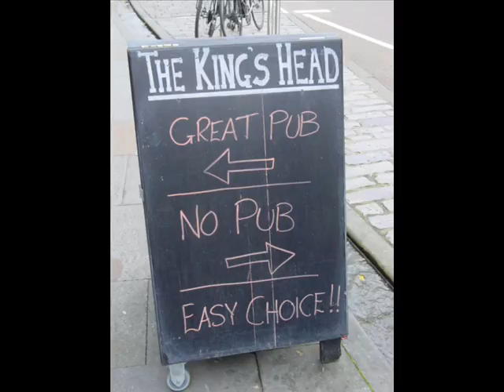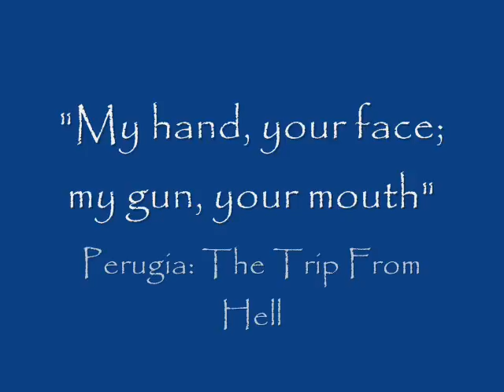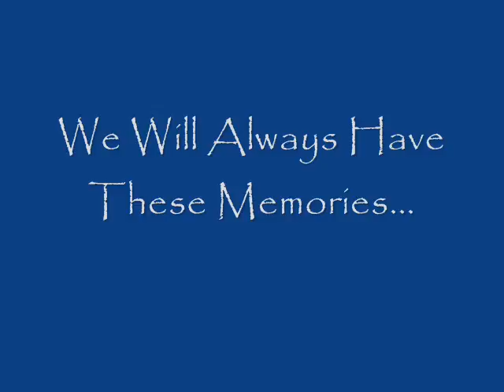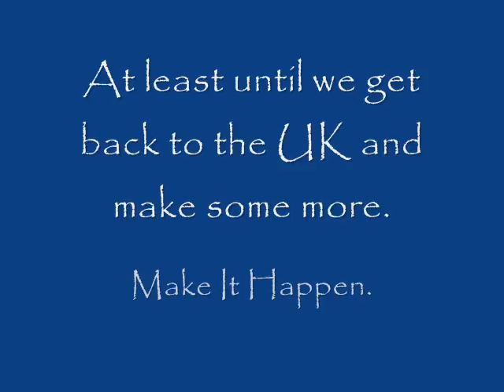Oxford Memories/Elysa's Birthday Present